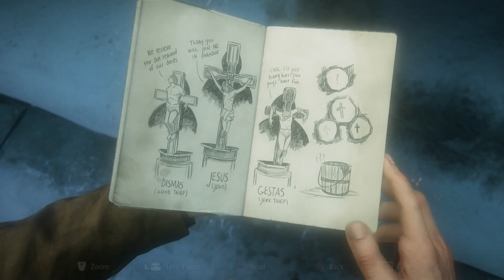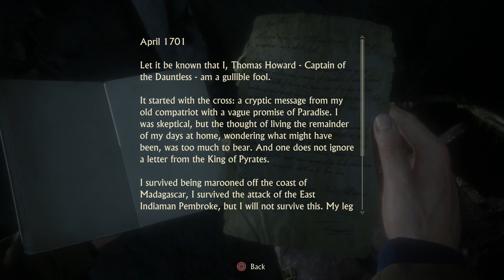Uncharted 4: A Thief's End | PS4 | Part 9: Those Who Prove Worthy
Chapter 9: Those Who Prove Worthy for Uncharted 4: A Thief's End on the PlayStation 4. No commentary. No watermarks. Just the game.

Platform: PlayStation 4
Developer: Naughty Dog
Publisher: Sony Computer Entertainment

You are free to use this footage however you want. Please credit me as "Charles Alan Ratliff (Pure Gameplay)" with a link back to this channel whenever possible.